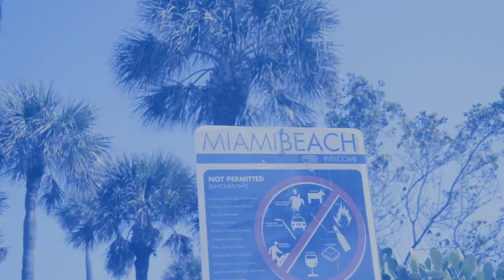WELCOME TO MY CHANNEL | JOIN THE ACTION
Tag along with me and my somewhat interesting life in todays video! I cannot wait to produce the next video for your entertainment and enjoyment.